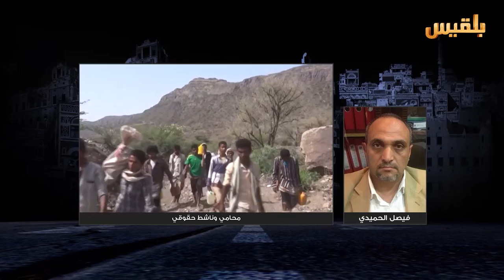لست وحدك | ضحايا الوازعية بين كماشتين | تقديم : عبد الله الحرازي